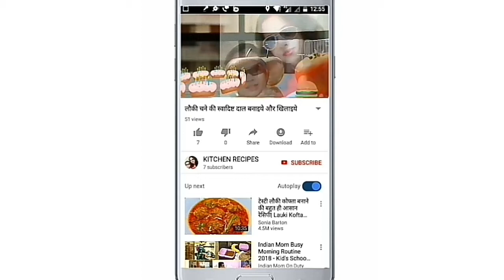GHAR PER HI BANAYEIN DESI GHEE - [ DESI GHEE BANAANE KA ASAAN TAREEKA ]- Hindi-हिन्दी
अक्‍सर लोग हमसे क्रीम से घी बनाने की विधि, मक्खन बनाने की विधि, घी निकालने का आसान तरीका, मलाई से घी निकालने का तरीका, घी कैसे बनाये पूछते रहते हैं। घर में घी बनाना बेहद आसान है। आप भी देशी घी बनाने की विधि Ghar per hi banayein DESI GHEE - Recipe in Hindi ट्राई करें। हमें यकीन है कि मलाई से घी बनाने की विधि How to Make Ghee from Malai आपको पसंद आएगी।

Homemade kitchen recipe collection for those who want pure & sure healthy food recipes tips. and for those who are beginner in the kitchen area.